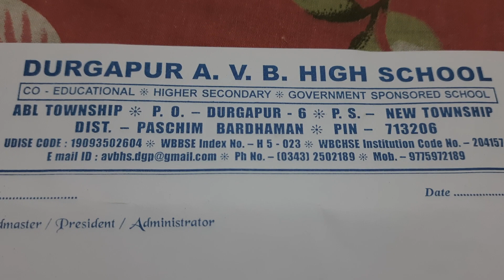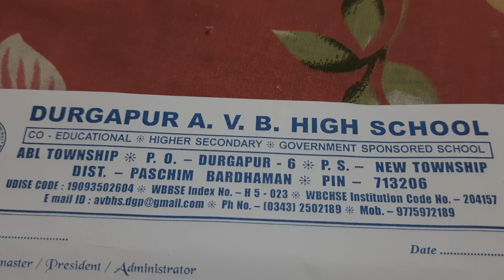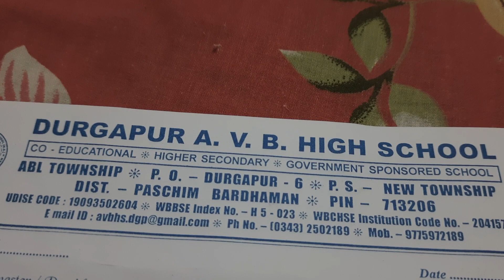শিক্ষার্থীদের উদ্দেশ্যে তিনটি ঘোষণা - স্কুল খুলছে, মিড ডে মিলের তারিখ বদল, ভ্যাকসিন দেওয়া